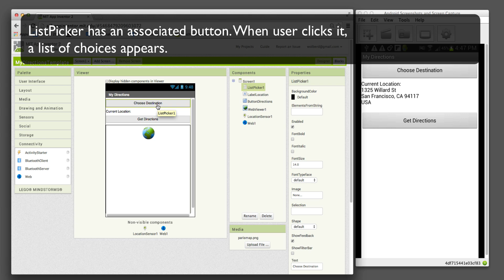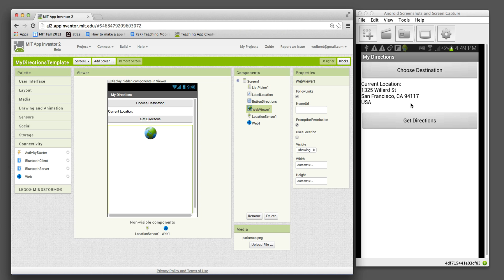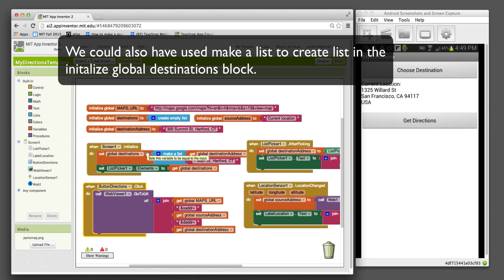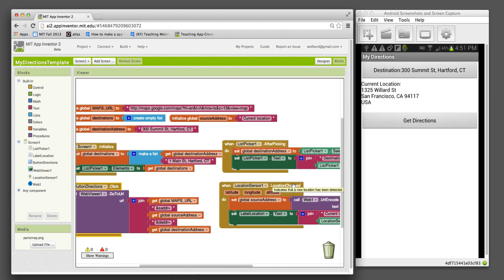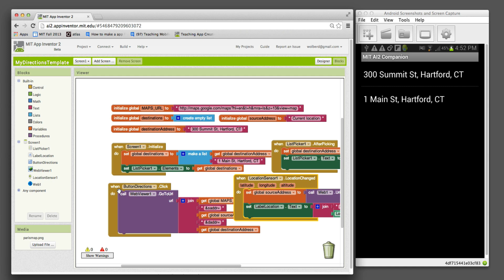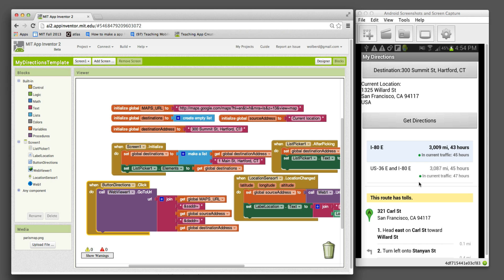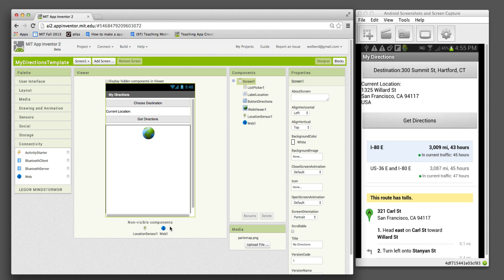Create a My Directions App in App Inventor 2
In this appinventor.org screencast, Professor Wolber walks you through a My Directions app for getting one-click directions to favorite spots.